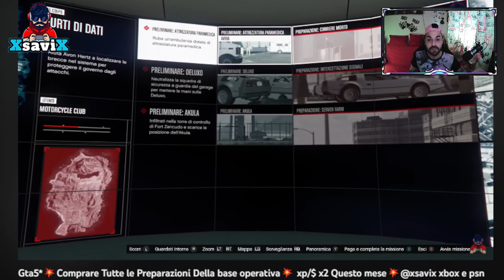Gta5*💥Top 10 Gltch Che Devi Assolutamente Sapere💥still working💥easy💥XsaviX*💥XboX s/x ,ps4/ps5